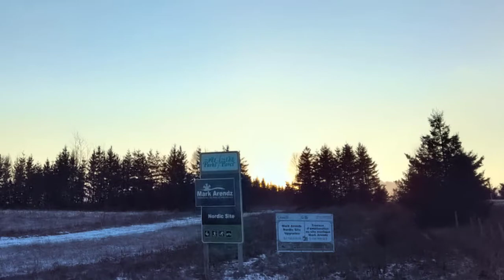Mark Arendz Provincial Ski Park at Brookvale, Nordic Site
Created for Stephen Hale: Volunteer Sport Lead for Biathlon and Cross County Skiing for the 2023 Jeux du Canada Games Organizing team. Dec 22, 2021

PEI Drone Services & Virtual Creations
330 North River Road
Charlottetown PEI